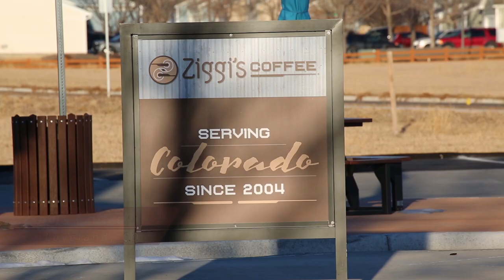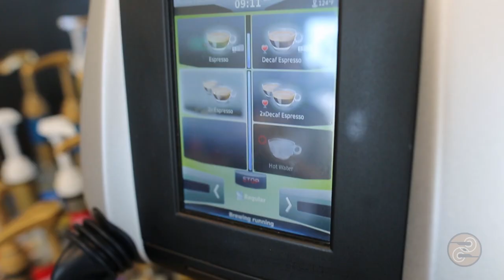See Yourself in a Ziggi's Coffee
Ziggi's Coffee franchise owners, Steve and Jill Anderson, of Loveland, Colo., discuss their experience with the Ziggi's Coffee franchise opportunity.